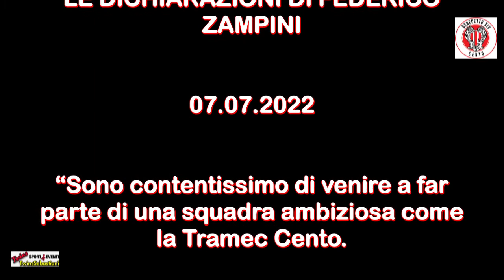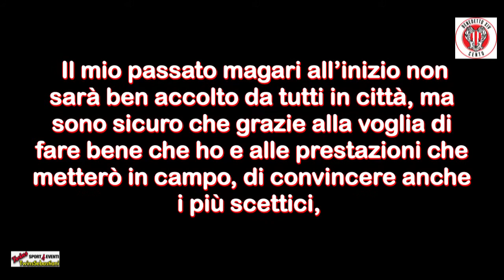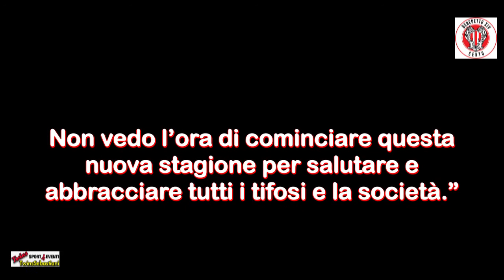BENEDETTO XIV CENTO LE DICHIARAZIONI DI FEDERICO ZAMPINI 07/07/2022